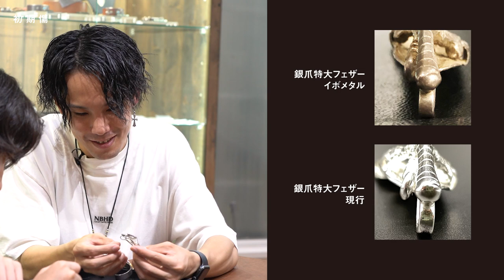【 ゴローズのフェザー解説 】「 爪付き特大フェザー #01 」ゴローズ完全ガイド “ goro's COMPLETE GUIDE ”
RINKAN唯一のgoro's専門店、RINKAN原宿silver店によるgoro's完全ガイド。
今回は『 爪付き特大フェザー 』第1回です。
年代別の特徴から細かい初期傷まで、詳しく解説いたします。

0:00​　オープニング

1:01　爪付き特大フェザーについて

4:04​　年代別の特徴

7:38　初期傷

10:59　エンディング

【 INFORMATION 】

RINKAN HARAJUKU SILVER

※検温・換気・消毒を徹底して撮影しております。